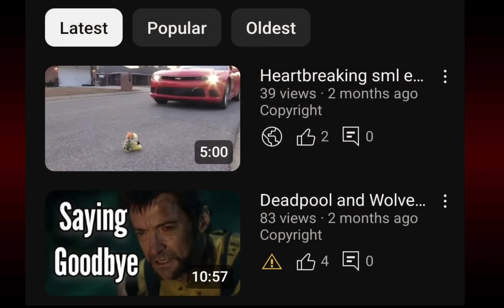Polnareff: JoJos most BROKEN character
Avdol video